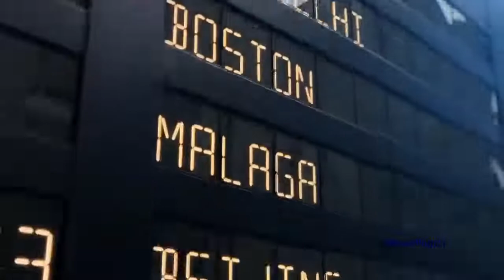KOBE BRYANT & LIONEL MESSI